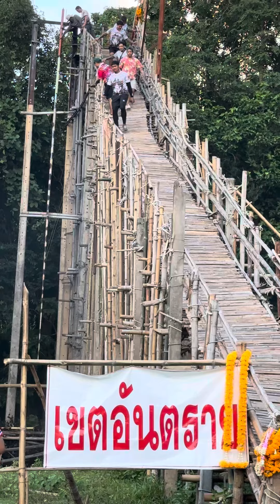Rocket 🚀 Festival Pt3 Northern Thailand 🇹🇭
The Chiang Mai Rocket Festival, also known as Bun Bang Fai, is a yearly event that takes place on the first weekend of July. The festival is a tradition that involves firing rockets into the sky to welcome the rains and encourage a good monsoon season.

Here are some details about the festival:

When: The 2024 festival will be held on Saturday and Sunday, July 6 and 7

What: The festival features two main events: Small Rockets and Big 🚀 Rockets

How: The festival includes a parade of rockets mounted on chariots through the streets of the town. The rockets are then fired from makeshift launch pads🏆

Who judges: A panel judges the the rockets based on how high they fly, how well decorated they are, and the quality of their vapor trail 🧨

What happens if a rocket fails: If a rocket fails to launch💥 the team that launched it may be thrown into a nearby pond.

What's the atmosphere: The festival is a festive occasion with a market selling food and a snake oil salesman putting on a show🎭

What's the history: The festival is believed to have originated from pre-Buddhist fertility rites. In Lao literature, the festival is described as a way to communicate with the God of Rain and persuade him to send rain for cultivation 🌾